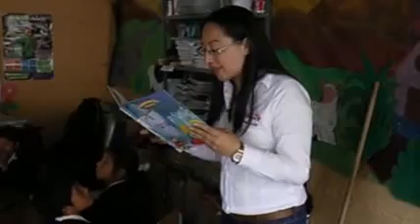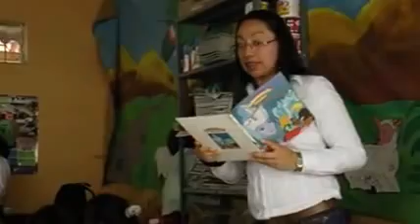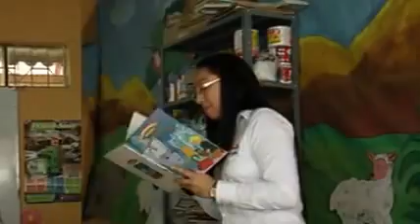visita gestora social de Boyacá en Samacá 1 x264